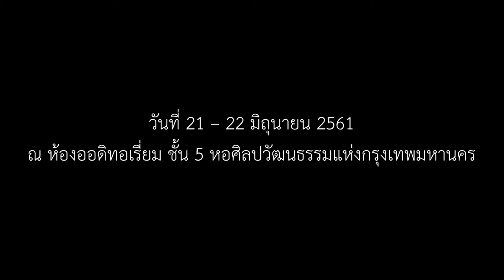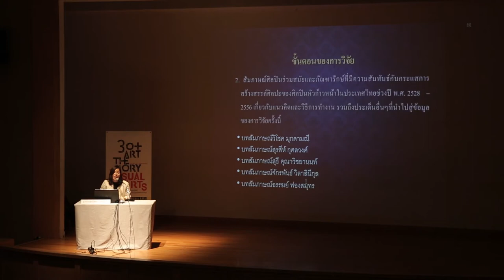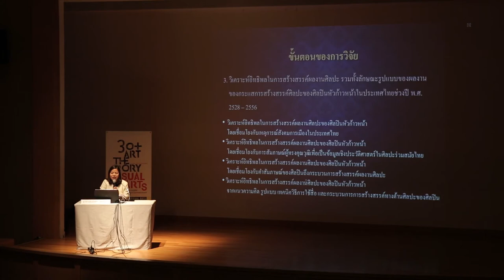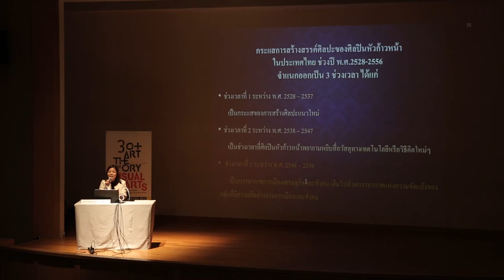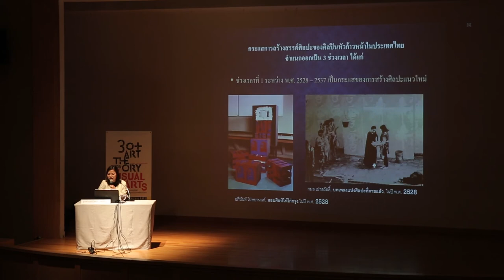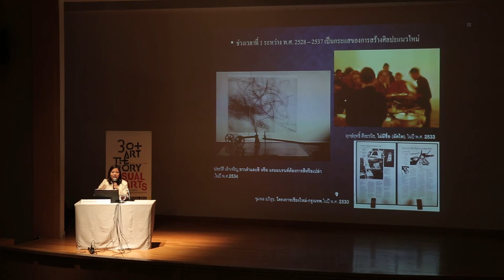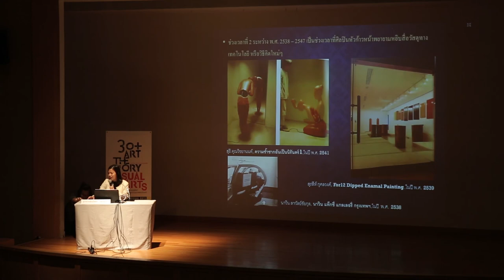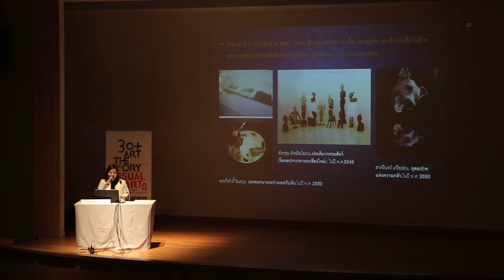กระแสการสร้างสรรค์ศิลปะสื่อประสมของศิลปินหัวก้าวหน้าในประเทศไทยช่วงปี 2528-2556 - อ.ณัชชา เอกนาวา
(30+Art Theory for Visual Arts)at BACC